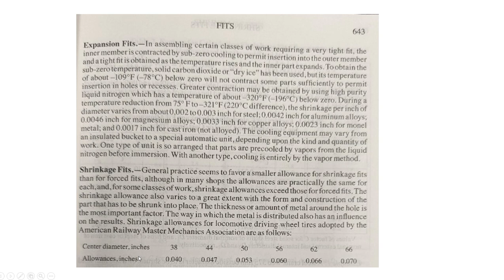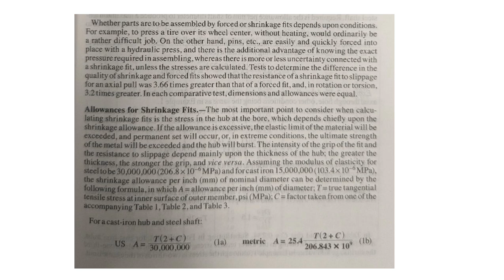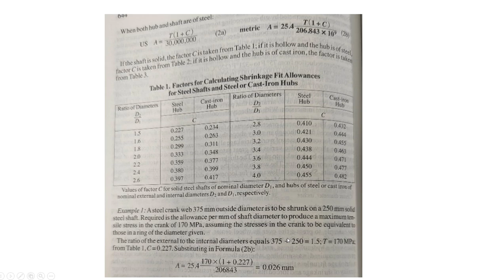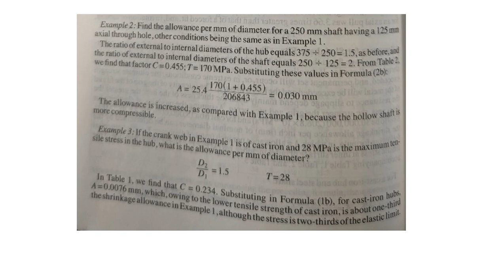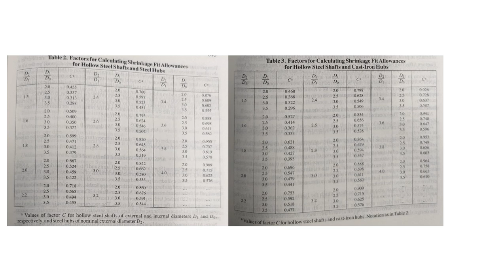치수공차 기하공차 마스터하기! (오디오북) 읽어드림! 2편 (초보자부터 전문가까지)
기하공차 치수공차 기계공차 설계시 필요합니다